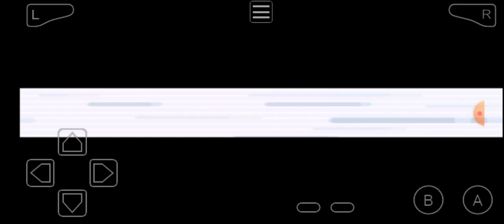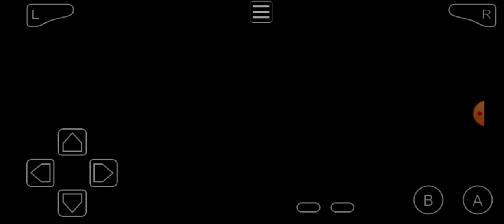Let's Play Pokemon Emerald Part 22: Slateport's Battle Tent Part 2!